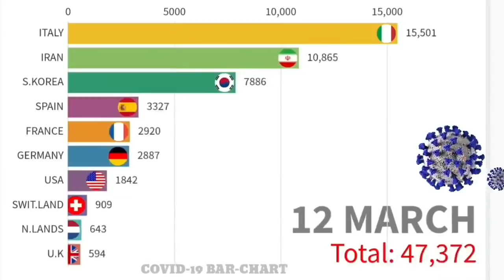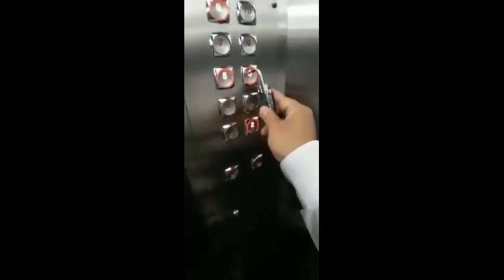Катаклизмы за день ! 20 марта 2020 ! Cataclysms of the day ! Сlimate Сhange ! Пульс Земли.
Наводнение в Огайо
Сильные дожди затопили населенные пункты в центральной и южной части штата Огайо, США, что привело к закрытию дорог и вызвало массовую эвакуацию жителей в пятницу, 20 марта. В густонаселенном городе Хит жителей пришлось эвакуировать из домов, окруженных водой, спасатели вывозили людей на лодках и военной технике. Местами глубина паводка достигала 1,8 м. в Огайо, 76 мм осадков выпали в регионе за 12 часов, затопив дороги и вызвав переполнение рек В округе Ликинг из-за обвала части трассы, проходящей недалеко от города Хит, образовалась промоина с бурлящей водой глубиной около 5 м.  Около 10 тыс. потребителей в центральной и южной частях штата остались без электроснабжения.
Станция Восток,Антарктида
Семидесятиградусные морозы установились в районе станции Восток, Антарктида. Температура опустилась до -73,8 °C. Это самый холодный день во второй половине марта с 1960-го года ( -75 °C, 17 марта 2020).
Наводнение в Сильвии, Колумбия
Чрезвычайная ситуация в Сильвии, из-за переполнения  двух рек и двух ручьев привела к наводнениям и оползням в сельской местности
Сила воды опустошила целые посевы в сельской местности , размыла берега на некоторых дорогах и затопила дома
Больше всего пострадала резервация Гамибия, разрушенно 80 домов
Наводнения и оползень в Фиджи
Непрерывные ливни вызвали схождение крупного оползня в провинции Намоси республики Фиджи в пятницу, 20 марта. Под завалами оказались 4 человека, одного из них удалось спасти, 3 погибли на месте. 2 грузовика и буровая машина оказались погребенными под тоннами грязи, сорвавшимися с крутого холма, где почва была размыта дождями.
Большая часть Фиджи пострадала от ливней и внезапных наводнений. Местами всего за 24 часа обрушилось более 200 мм осадковУправление автомобильных дорог Фиджи заявило, что ряд дорог в центральных, западных и северных районах был закрыт из-за наводнений.
Опасное наводнение перекрыло дороги в низменностях Вити-Леву. По словам специалистов, существует риск схождения новых оползней

Засуха в Ютакане ,Мексика
Полуостров Юкатан переживает самую сильную засуху за 34 года
Три года осадков ниже среднего уровня на Юкатане в Мексике привели к самой сильной засухе на полуострове с 1986 года. Уровни подземных вод упали до минимальных показателей, многие колодцы высохли, это представляет серьезную угрозу для водоснабжения
2 Землетрясение в Парга, Греция
Первое землетрясение силой  5.6 по шкале Рихтера произошло в  Парга, Западная Греция; ранним утром.
Еще одно землетрясение которое предшествовало первому произошло  ночью с силой 4.2 по шкале Рихтера
Эпицентр находился в 14 км к северо-востоку в Каналаки, и имел фокусную глубину 10 км.
Сообщается об 3 раненных , погибших пока нет

Новости распространения коронавируса

Украина, как и весь мир, продолжает борьбу с коронавирусом. Количество заразившихся в стране увеличивается. Уже в пяти областях и в Киеве объявлен режим чрезвычайной ситуации.
• В Украине зафиксировано 41 случай заболевания коронавирусом;
• Три летальных случая от COVID-19 по Украине;
в мире зарегистрировали 287 тыс подтвержденных случаев COVID-19, из них 11,4 тысячи – летальные и 88,2 случаев выздоровления от болезни.
лидирует по числу заболевших США - за сутки количество больных коронавирусом увеличилось на 5379 человек. Там также зарегистрировали 44 смерти.
В Италии за этот же период зафиксировали 5359 новых случаев заражения. Жертвами вируса стали 627 человек.